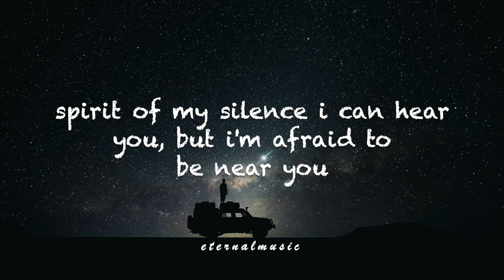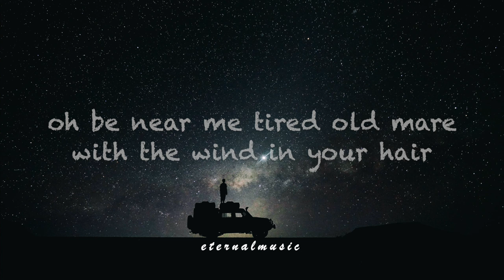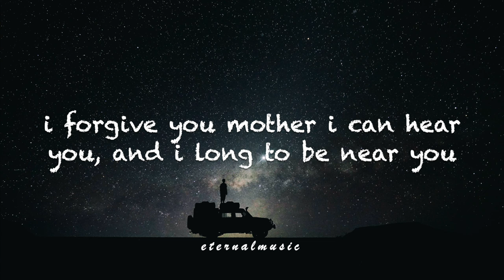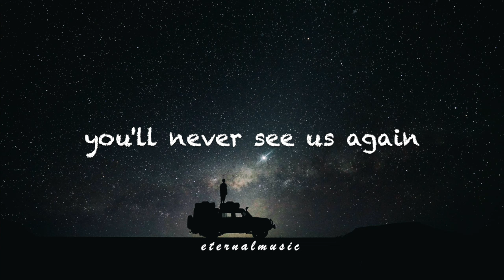Death With Dignity - Sufjan Stevens (lyrics)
Death With Dignity - Sufjan Stevens
(Lyrics)
[Verse 1]
Spirit of my silence, I can hear you
But I’m afraid to be near you
And I don’t know where to begin

[Verse 2]
Somewhere in the desert, there’s a forest
And an acre before us
But I don’t know where to begin
Again, I've lost my strength completely, oh be near me
Tired, old mare with the wind in your hair

[Verse 3]
Amethyst and flowers on the table (On the table), is it real or a fable? (Is it real or a fable?)
Well, I suppose a friend is a friend
And we all know how this will end

[Verse 4]
Chimney swift that finds me, be my keeper (Be my keeper)
Silhouette of the cedar (Silhouette of the cedar)
What is that song you sing for the dead?
I see the signal searchlight strike me in the window of my room
Well, I got nothing to prove

[Instrumental Bridge]

[Verse 5]
I forgive you, mother, I can hear you (I can hear you)
And I long to be near you (And I long to be near you)
But every road leads to an end
Yes, every road leads to an end
Your apparition passes through me in the willows
Five red hens – you’ll never see us again
You’ll never see us again